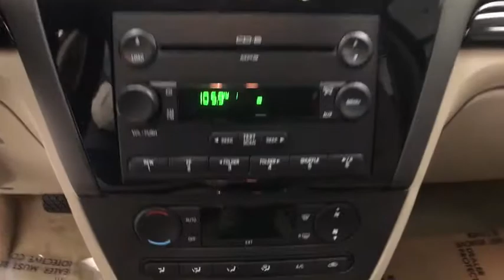2007 Ford Fusion Coral Springs, Miami, Fort Lauderdale, Hollywood, Pompano Beach, FL 2713464A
Visit us online or give us a call!:
Buick GMC:

Recent Arrival! Coral Springs Auto Mall is pleased to offer this Beautiful 2007 Ford Fusion. This SEL Fusion is beautifully finished in Tungsten Silver Clearcoat Metallic and complimented by Medium Light Stone w/Leather Front Bucket Seats and this exceptional vehicle comes well equipped with !! 1 OWNER W/ CLEAN CARFAX !!, MANAGERS SPECIAL !!, And MUST DRIVE !! And gives you an amazing driving experience along with impressive Fuel efficiency rating. 20/28mpgCARFAX One-Owner.New Price!Priced below KBB Fair Purchase Price!Odometer is 547 miles below market average!28/20 Highway/City MPGCoral Springs Auto Mall is a family owned dealership that has served the South Florida community with quality new and used cars since 1985. During this time we ve had the chance to grow and learn with our community and sharpen the skills of our staff to provide better customer service while saving you money. The sales, service, and finance specialists are more than knowledgeable and eager to provide you with top notch car buying experience. Coral Springs Auto Mall wants to set the bar a bit higher when it comes to taking care of our customers and their new, used, or certified pre-owned Honda, Kia, Buick, GMC, or Nissan.